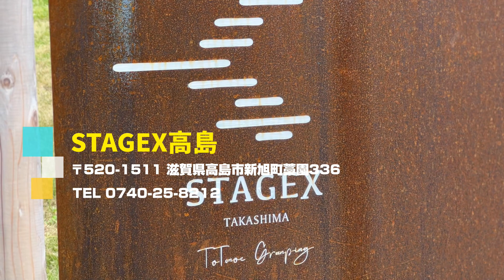【ブルーインパルス】快晴の滋賀県高島市で華麗な展示飛行！ 自衛隊フェスタ50・70 in 滋賀高島 / 道の駅 しんあさひ風車村で乾杯ならぬ完敗 Blue Impulse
2022.8.7(sun)
自衛隊フェスタ50・70 in 滋賀高島
ブルーインパルスの展示飛行を、道の駅 しんあさひ風車村から撮影しました。
結論から言うと、残念な場所でしたｗ